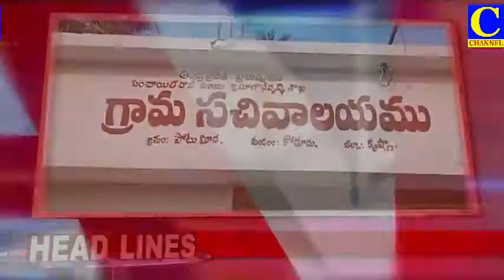Afternoon final 17 02 2021 Hlines